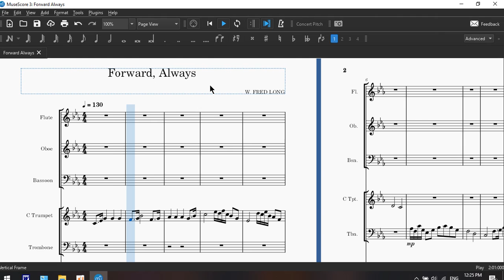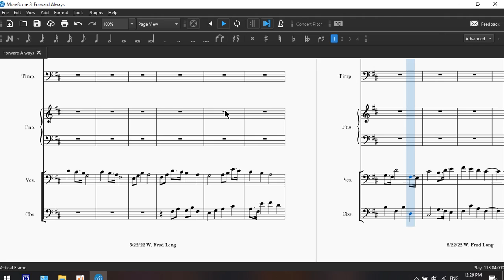Forward Always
No matter what you face, you are worthwhile. Get up and keep moving forward.